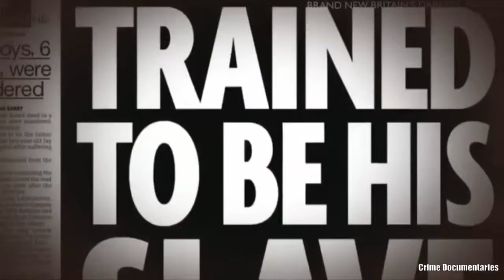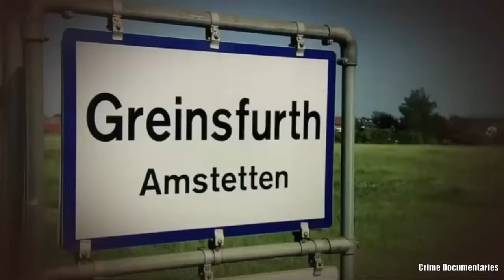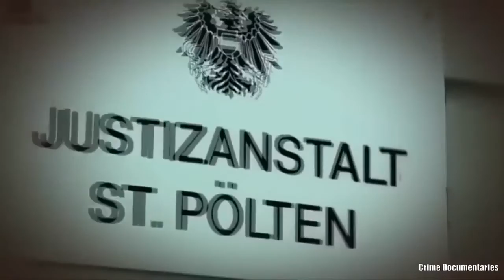Josef Fritzl The Monster of Amstetten Crime Documentaries